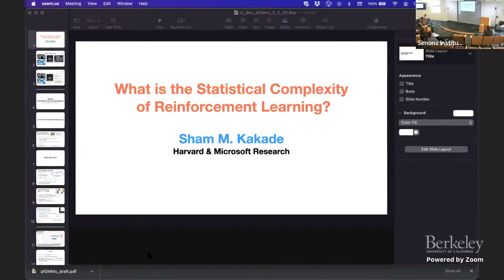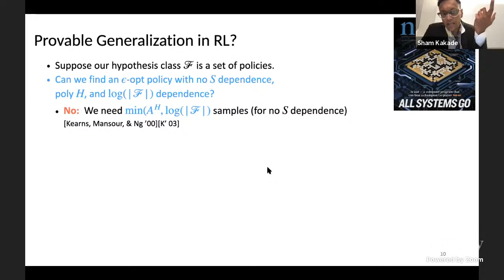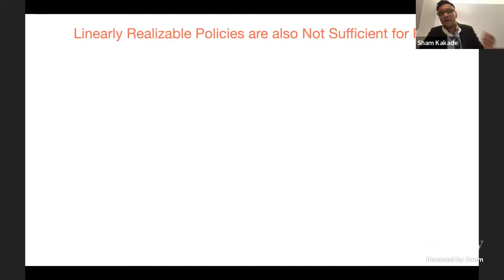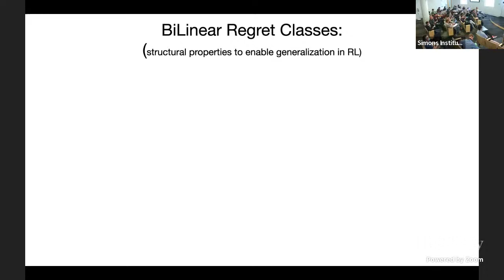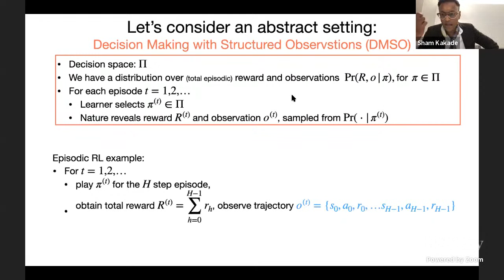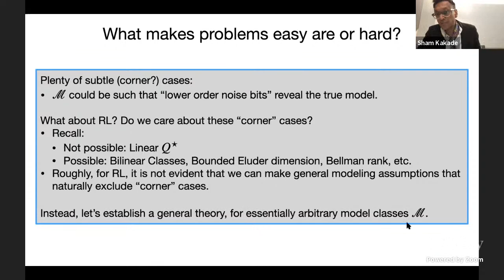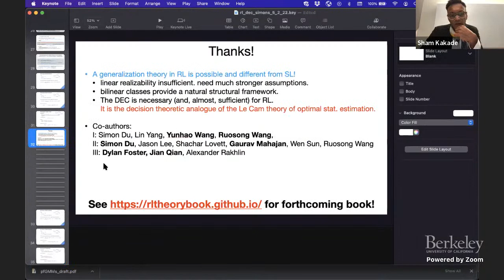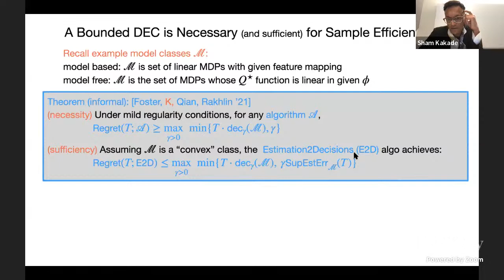What is the Statistical Complexity of Reinforcement Learning?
Sham Kakade (Harvard and MSR)
Multi-Agent Reinforcement Learning and Bandit Learning

A fundamental question in the theory of reinforcement learning is what (representational or structural) conditions govern our ability to generalize and avoid the curse of dimensionality. With regards to supervised learning, these questions are well understood theoretically: practically, we have overwhelming evidence on the value of representational learning (say through modern deep networks) as a means for sample efficient learning, and, theoretically, there are well-known complexity measures (e.g. the VC dimension and Rademacher complexity) that govern the statistical complexity of learning. Providing an analogous theory for reinforcement learning is far more challenging, where even characterizing any structural conditions which support sample efficient generalization is far less well understood. This talk will highlight recent advances towards characterizing when generalization is possible in reinforcement learning (both in online and offline settings), focusing on both necessary and sufficient conditions. In particular, we will introduce a new complexity measure, the Decision-Estimation Coefficient, that is proven to be necessary (and, essentially, sufficient) for sample-efficient interactive learning.